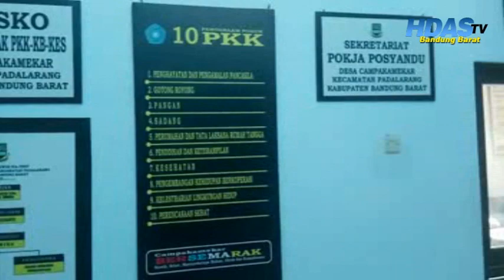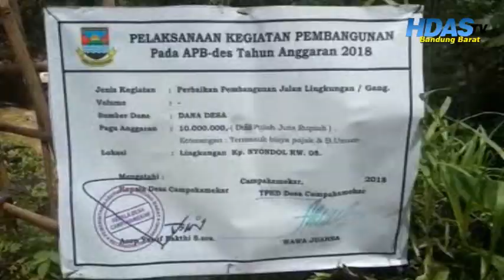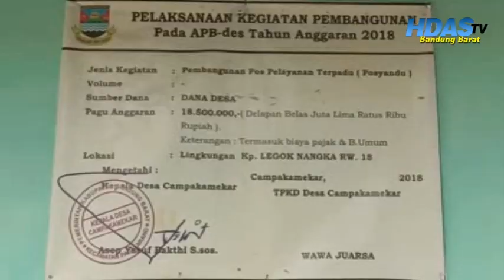Desa Campakamekar Padalarang || Hdas Kbb, Tamsil, Dudi Kotok